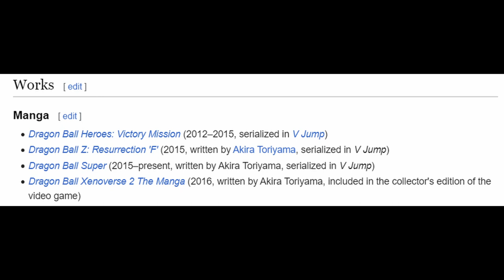The New Face of the Dragonball Franchise....